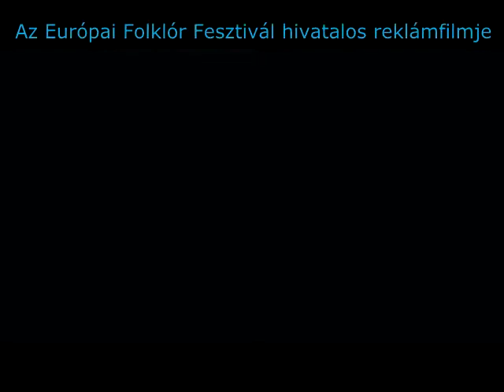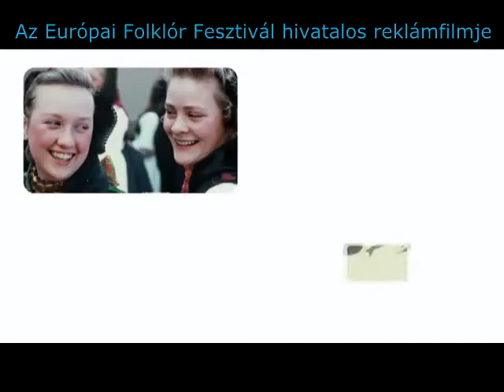Európai Folklór Fesztivál Padovában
avagy így mulattunk a hétvégén a magyarokkal...